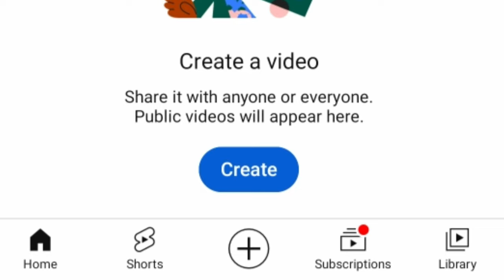Triangle of Sadness Review Hindi | Triangle of Sadness (2022) | Triangle of Sadness Review in Hindi